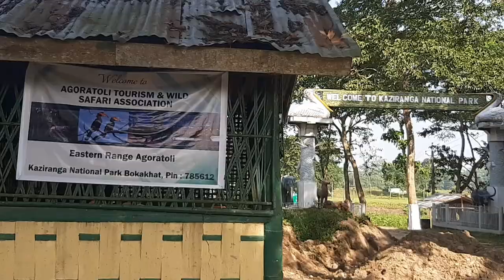কাজিৰঙালৈ যাও বলক Travelling vlog Kaziranga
Popular For One Horn Rhino
Assam Pride